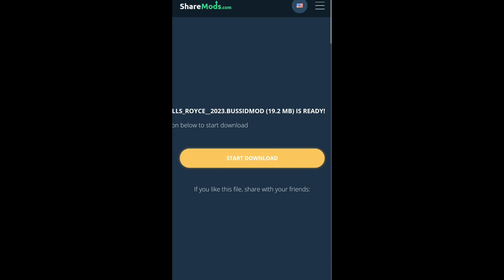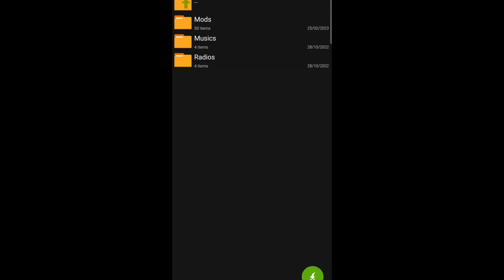Rolls Royce Mod Bussid -2023 || Bus Simulator Indonesia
WELCOME TO KIRAMATAMILANGAMING YOUTUBE CHANNEL..

  Daily New Gameplay Video will be uploaded